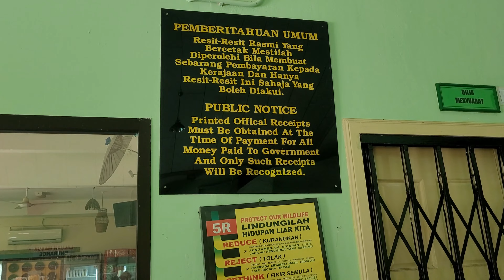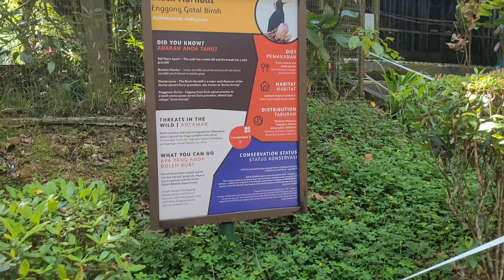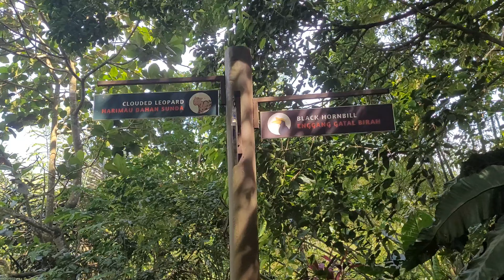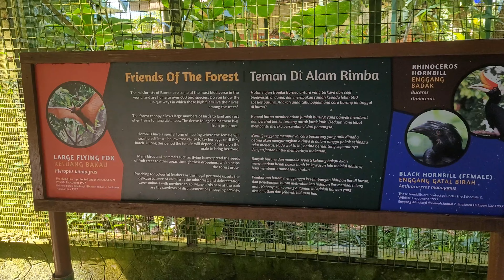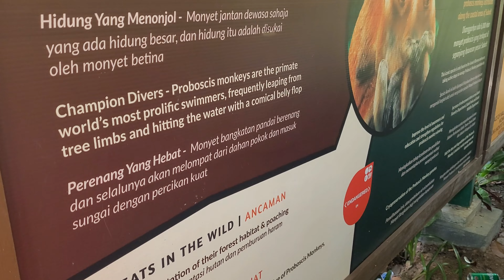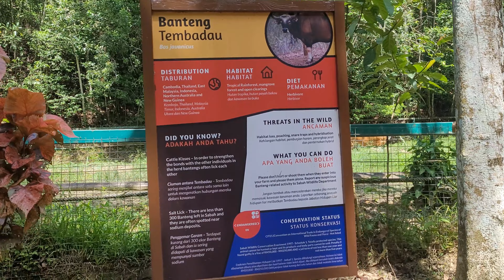LOK KAWI WILDLIFE PARK - SABAH